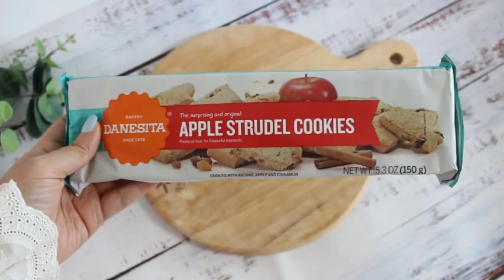댄케이크 애플스트루델쿠키 맛있는 사과쿠키 간식 디저트 추천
댄케이크 애플스트루델쿠키 150g

도톰한 쿠키안에
향긋 사과향 달콤 사과쨈 8%🍎
쫀득 식감의 건포도 듬뿍
여기에 시나몬향 한스푼 얹으니
😍어후~ 정말 맛있어요.ㅜ.ㅡ

맛,향,식감 무엇하나 빠지는 것없이
정말 풍성하고 고급스러워요

여윽시!👏👏
댄케이크가 댄케이크 했네요!

커피, 우유와 잘 어울리는건 기본! 홍차와도 꼭 드셔보세요~☕🥛🥃